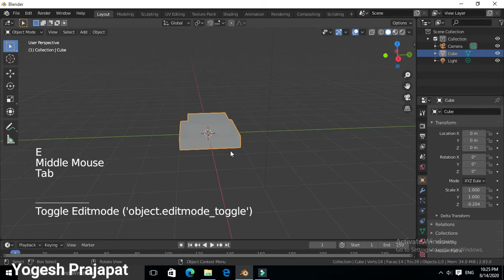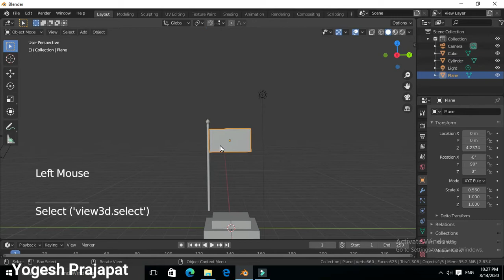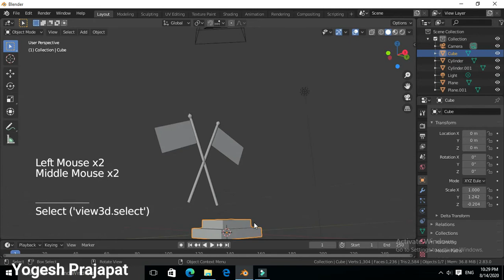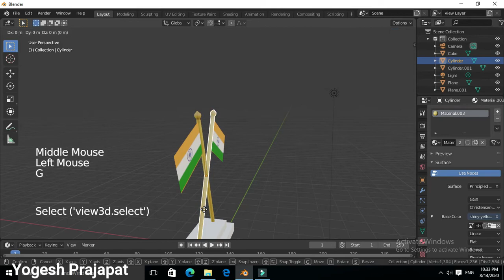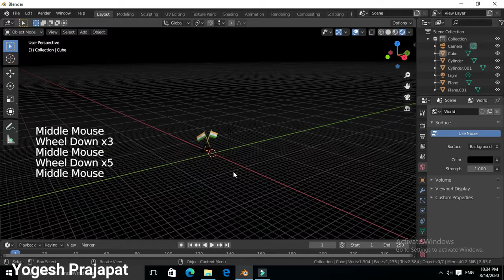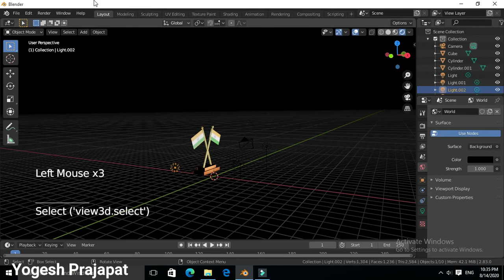Tutorial of 3D Indian Flag|| Create a 3D Flag in Blender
Happy Independent day friends
in this independent day you can modeling of 3d in blender if create the indian flag so watch this video and create the flag
if more videos watch the modeling so click this links and see
in this create a modeling of piano
in this video create a 3d flute
this video i create a 3d model of home theader
create a 3d wall clock in blender
create a 3D glob in blender